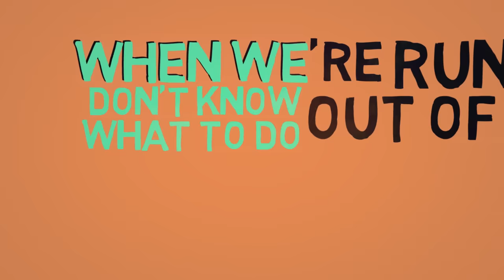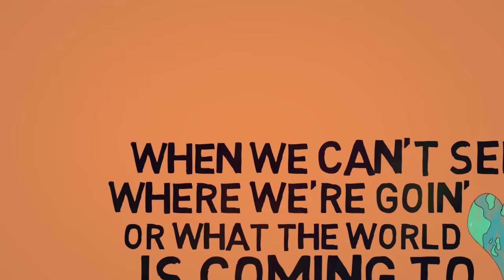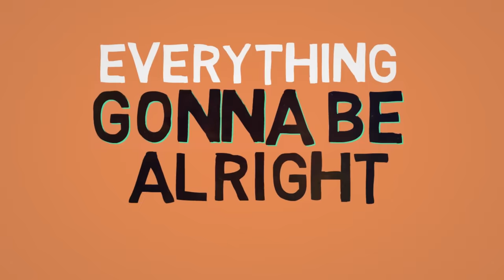GoldFord - "Walk with Me" Lyric Video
Walk With Me - OUT NOW!
(as heard on the Brawny - Giants commercial)

Lyrics:
Walk with me
I'll walk with you
Down these troubled roads
We've stumbled into
We're all in this thing together
We're gonna make it through
If you walk with me

Be there for me
I'll be there for you
When we're runnin' out of hope
When we don't know what to do
Like a candle in the darkness
Shinin' bright and true

Whoa, everything
Is gonna be, gonna be, gonna be alright
Everything
Is gonna be alright (alright)
'Cause you and me got better days comin', yeah
Everything
Is gonna be alright

I know the rain of today
Will bring tomorrow's bloom
When we can't see where we're going
Where the world is coming to
You walk with me

Gonna be alright
Walk with me
Gonna be alright
I will walk with you
Gonna be alright (alright)
Everything
Oh, walk with me
Gonna be alright
And I will walk with you